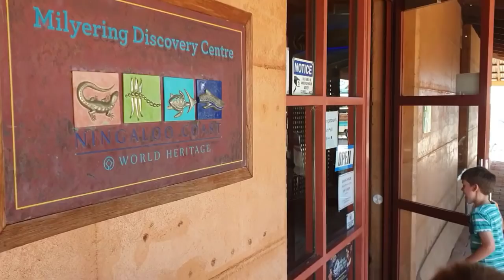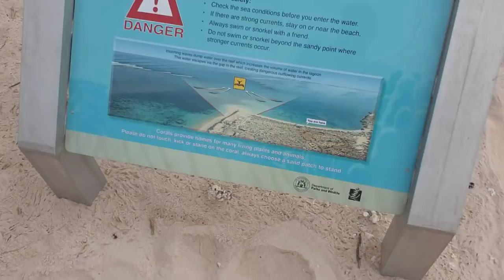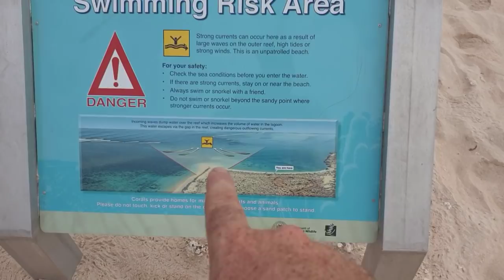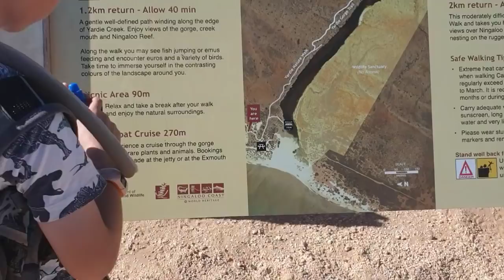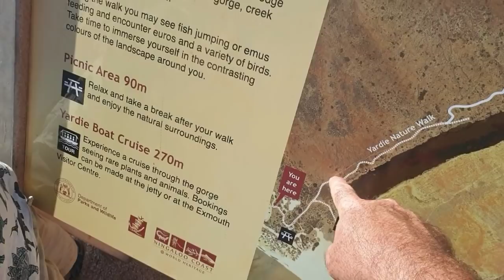Whale sharks, Exmouth & the Ningaloo Reef: S03 Western Australia E12 Road Trip Lap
We've moved to the top left of Australia, here in Exmouth, Western Australia, to check out swimming with whale sharks and the amazing Cape Range National Park.  We based ourselves for 2 days out of Exmouth for the whale shark swimming, then took a further 5 days in Cape Range to join some other travelling families for swimming, snorkeling and more adventure in our Caravan.